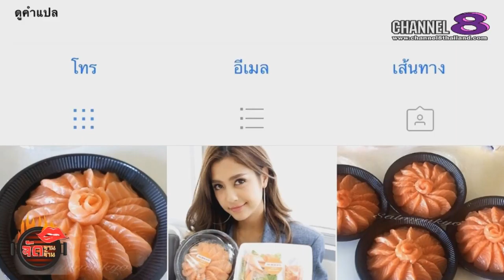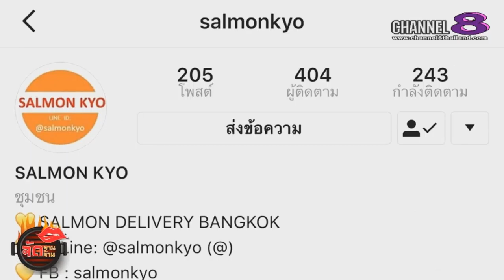Channel8Thailand : จัดจานจัดจ้าน 09-09-60